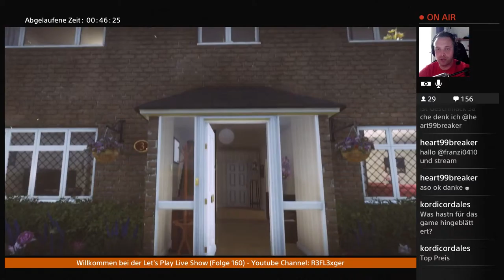Let’s Play Everybody’s Gone To The Rapture#2 Pfarrer Jeremy